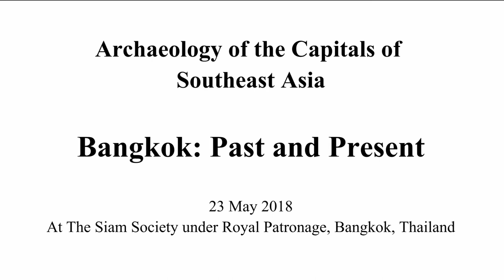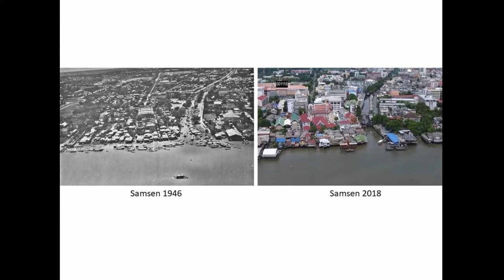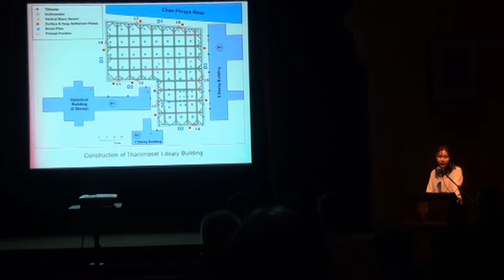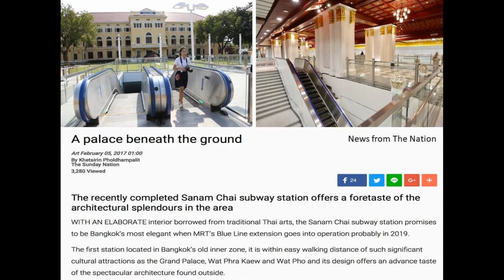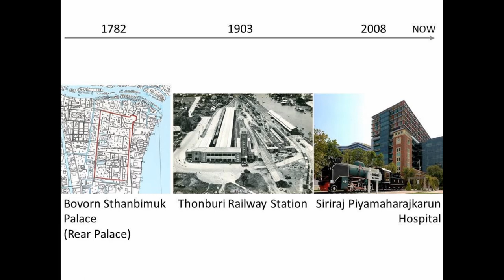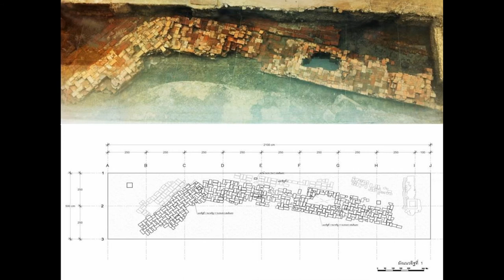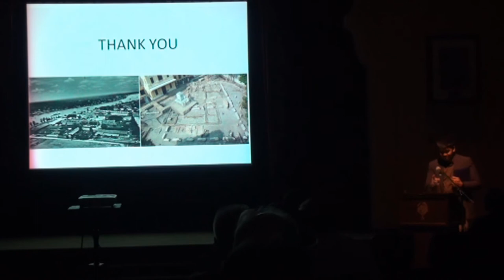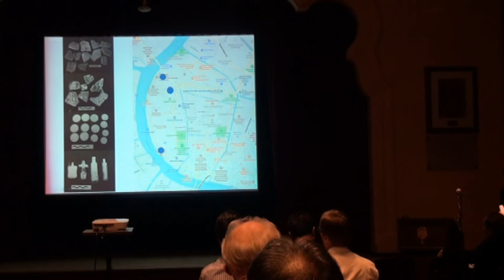Archaeology in Bangkok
This is lecture 1 out of 2 on the capital's archaeology of Bangkok, Thailand, which is titled, 'Archaeology in Bangkok'. The lecture was delivered by Dr Kannika Suteerattanapirom,  archaeologist and assistant professor at the Faculty of Archaeology, Silpakorn University in Bangkok, Thailand. Her ongoing research focuses on urban archaeology in Bangkok. She has undertaken numerous archaeological excavation projects in Bangkok.

* This lecture is part of the lecture series on the archaeology of the Capitals of Southeast Asia organized by SEAMEO SPAFA and was held at the Siam Society on 23 May 2018.